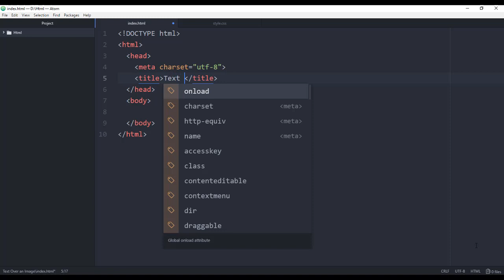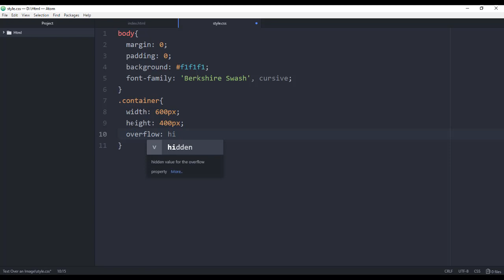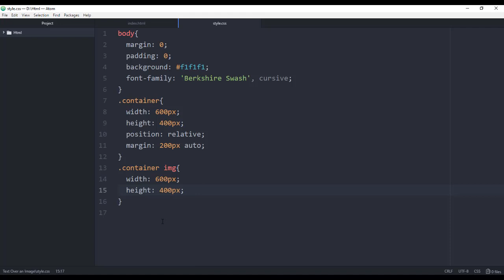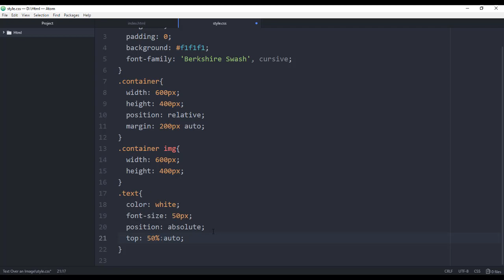How to add a text over an image - html and css